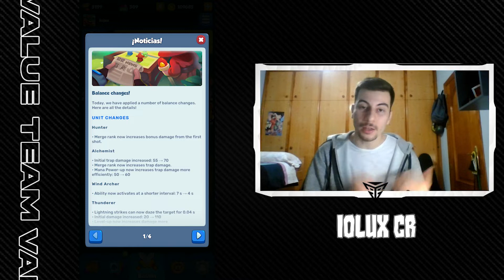MEJORAN ESTAS 6 CARTAS - Balance Changes | Rush Royale en Español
¡Buenas gente! En este vídeo vamos a comentar los cambios de balance más recientes, donde mejoran 6 cartas y hacen un pequeño cambio a un boss, además de usar otro overlay, por lo que me gustaría que me comentáseis si os gusta más así o como en los vídeos anteriores :)

Os dejo por aquí mi canal de Twitch, donde hago de vez en cuando directos de varios juegos (Clash Royale, Rush Royale, Left4Dead, etc.) por si queréis seguirme también allí y estar atentos de cuando haga directos :D

Cualquier opinión, duda o lo que sea, ya sabéis, escribídmelo en los comentarios :)

Imagen de intro/outtro cortesía de mi amigo Ulises, 'ulioli13' en Instagram :)

Mención al equipo que me ayuda en esto: @ValueComunidad  //  @ValueTeamEU